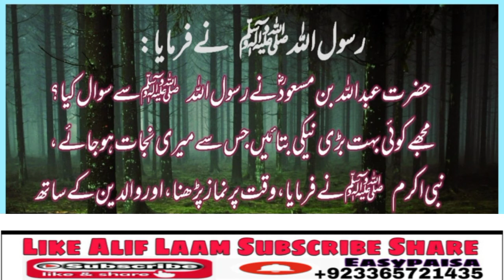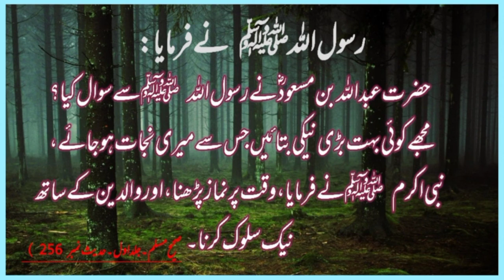Bari Neki Kia Hain/Hazrat Muhammad ﷺ Ka Farman Hai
hazrat abdullah bin masood nay aap saw say sawal kia mujay koi buht bari neki batain jis say meri nijaat ho jai nabi akram ﷺ nay farmaya waqat par namaz parhna,oor walidain kay saath naik salook karna,sahih muslim jild awwal.